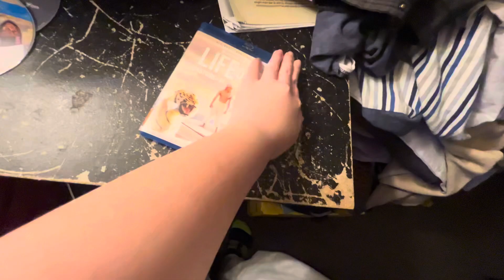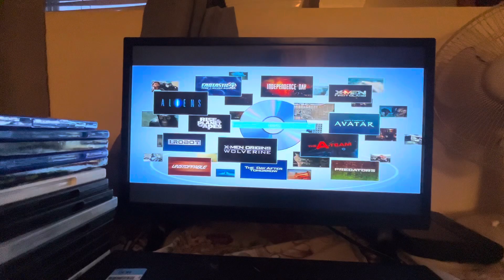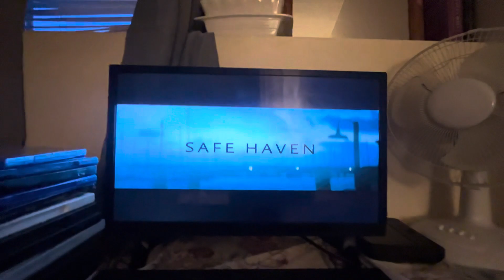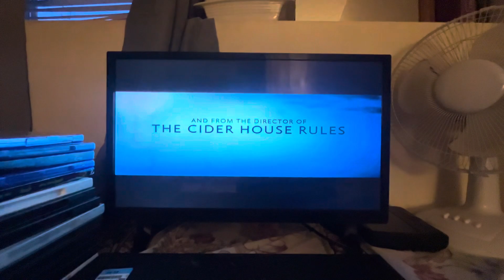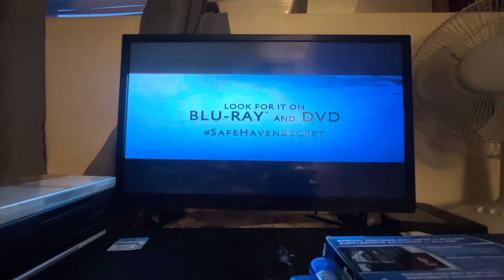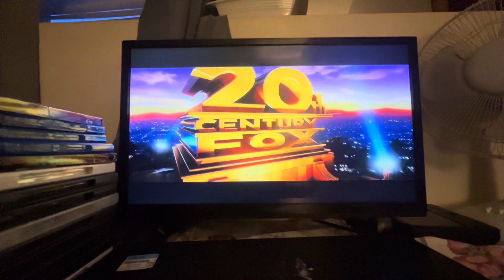Opening To Life Of Pi 2013 DVD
Here’s The List/Order;
1. 20th Century Fox Home Entertainment (2011)
2. Blu-ray Promo (201?)
3. Safe Haven Trailer (!!!UGH!!!)
4. Hitchcock Trailer
5. FBI Anti-Piracy Warning Screen (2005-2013)
6. DVD Menu
7. MPAA Blue Rating “PG” Screen
8. 20th Century Fox (2012)